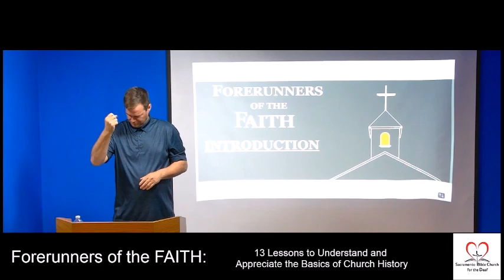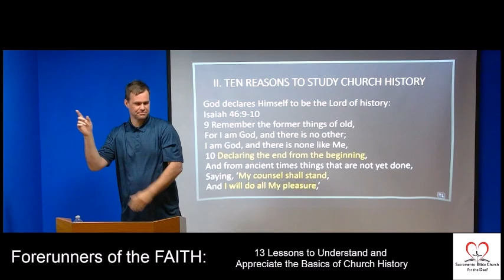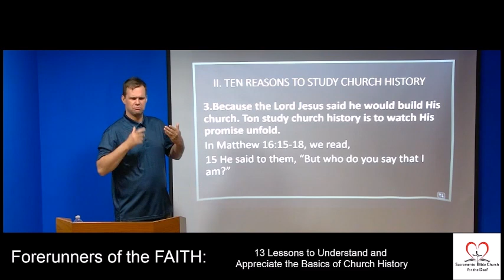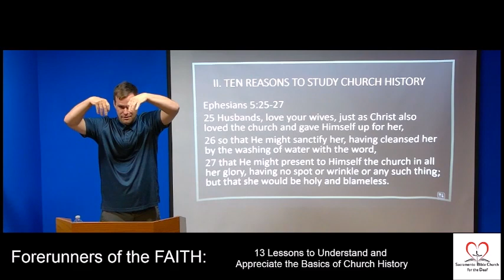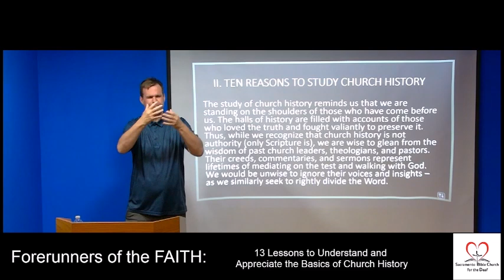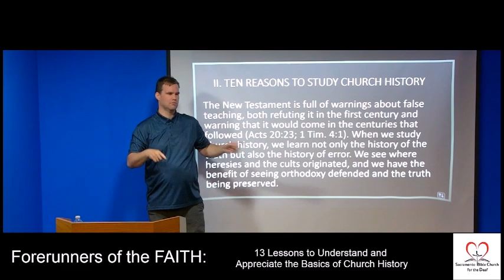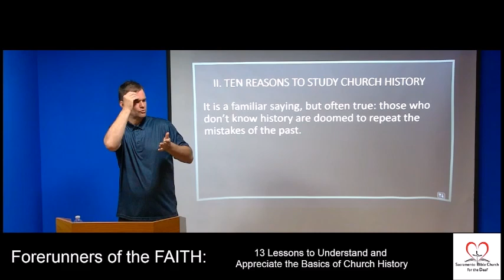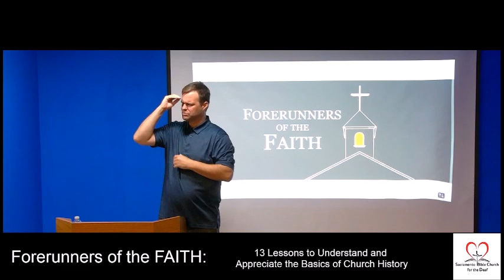Wed Night: Forerunner Intro (Part two of two)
Forerunner Intro (Part two of two)
Pastor Nehemiah Brock

Link: (where to purchase your copy of this book)
Forerunners of the Faith: 13 Lessons to Understand and Appreciate the Basics of Church History: Busenitz, Nathan, MacArthur Jr., John F.: 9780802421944: Amazon.com: Books